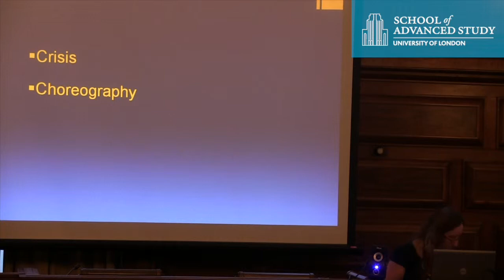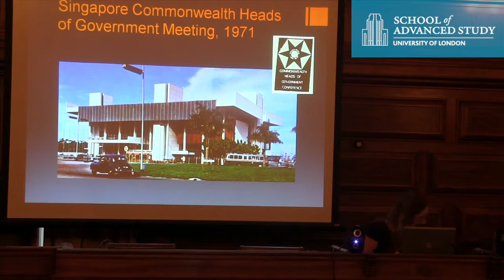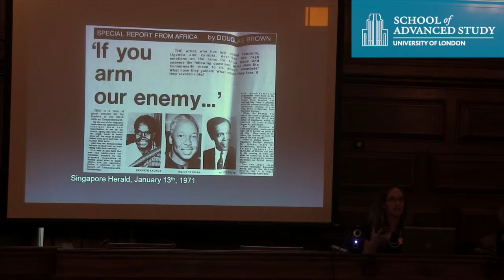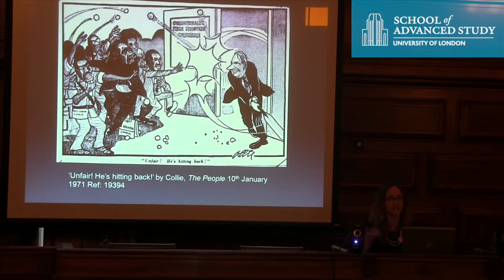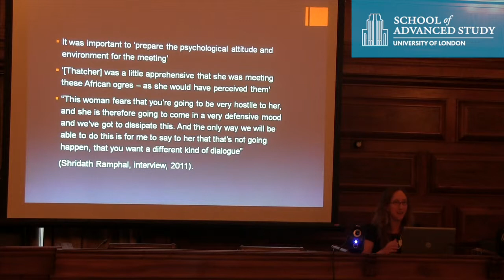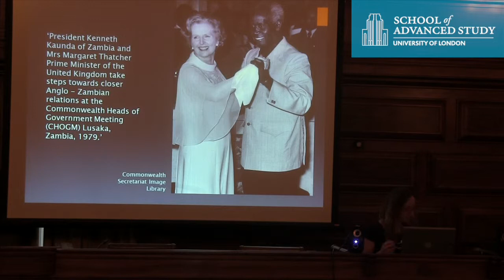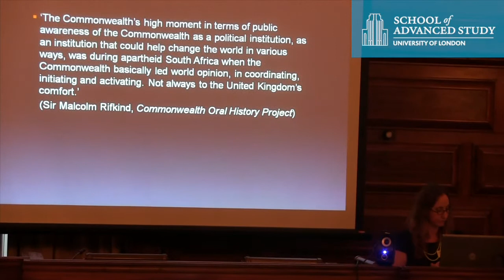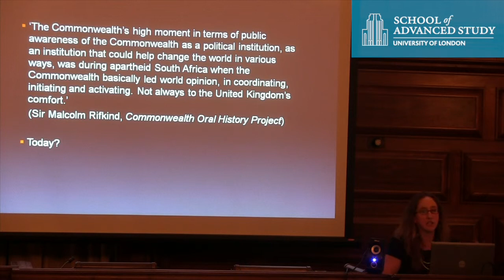Past CHOGMs and their Past Controversies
14-11-13 Institute of Commonwealth Studies

Commonwealth controversies: lessons from the past?

Dr Ruth Craggs, Co-Investigator, Commonwealth Oral History Project

The decision to hold the 2013 Commonwealth Heads of Government Meeting (CHOGM) in Sri Lanka has proved controversial. Yet controversy has surrounded numerous CHOGM meetings over the years, notably during impassioned debate during apartheid. Over the years CHOGM meetings have been both a catalyst for controversy and a forum for the resolution of contentious issues. With the CHOGM meeting as its diplomatic hub, the Commonwealth has weathered serious and divisive storms before and emerged intact.

The Commonwealth controversies: lessons from the past? seminar will examine how tensions have been dealt with in the past, and what lessons these historical conflicts have for the Commonwealth today, at this most salient moment leading up to the Sri Lanka CHOGM.